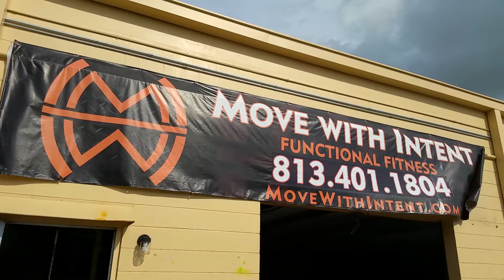FUNCTIONAL PATTERNS WITH A STONE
Thayne Shatah demonstrates a functional movement pattern with a brick slab. Odd objects are great for targeting stabilizing muscles.